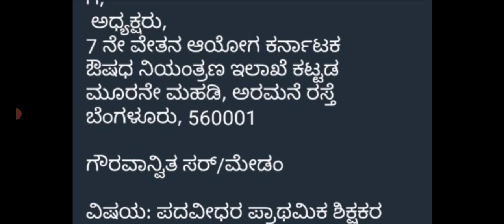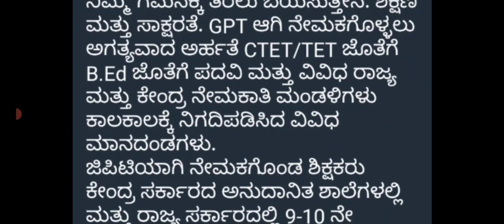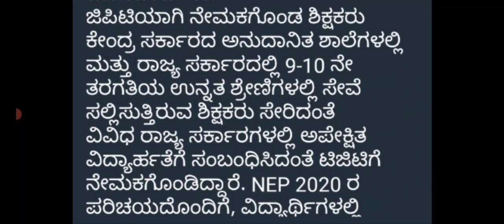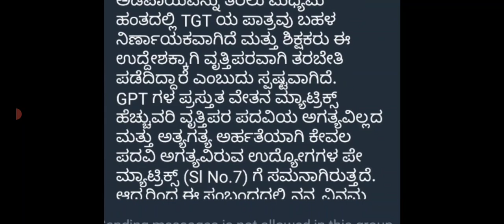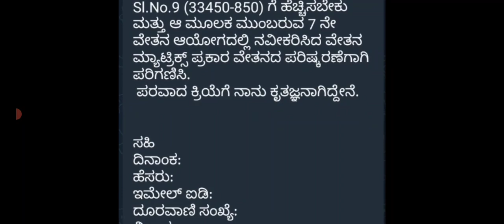BIG BREAKING NEWS/SELECTION LIST/13363 POSTS/TODAY'S LATEST UPDATE